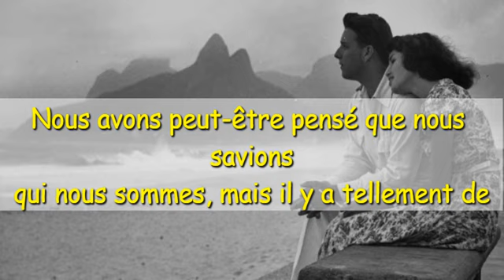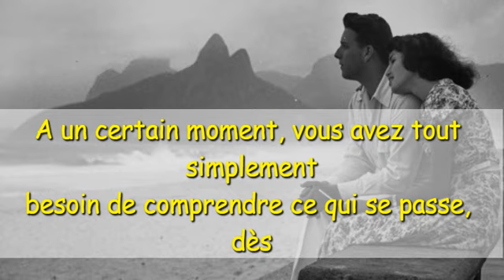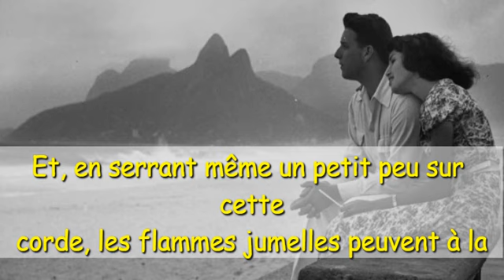Comment comprendre la connexion énergétique ?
Les flammes jumelles reconnaissent la familiarité. Ce n'est pas simplement une autre personne que nous rencontrons, votre cœur se rappelle de quelque chose à propos de cette personne.
L'essence de cette personne vous fait ressentir puis réfléchir. D'où ai-je connu cette personne ? Pourquoi ai-je l'impression de lui connaître ?